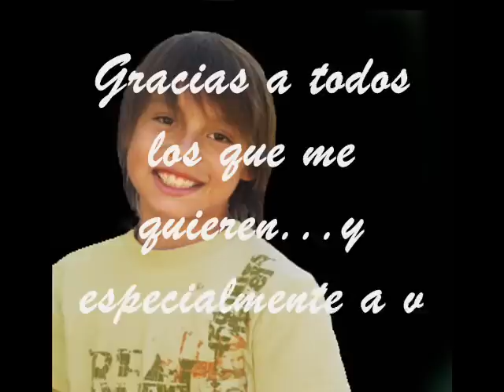Matias Sebastian Escobar